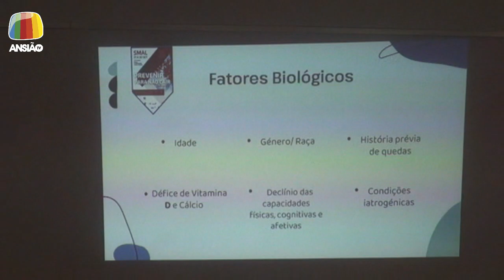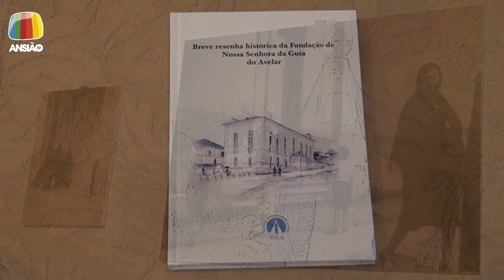15 set 2023 - Jornal de Sexta - Ansião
15 set 2023 - Jornal de Sexta:
- Parque Verde do Nabão: Sunset Jovem, amanhã;
- Eu Posso Correr: sexta época já arrancou;
- Mês da Alfabetização e das Literacias: sessões de sensibilização sobre prevenção de quedas;
- Biblioteca Municipal: Música para Crianças, amanhã;
- Parque Verde do Nabão: Encontro de Folcloristas com a Comunidade Educativa, no Domingo;
- Estádio Municipal: Torneio Município de Ansião, no Domingo;
- Mobilidade sustentável: projeto-piloto com bicicletas de uso partilhado;
- Jornadas Europeias do Património: inscrições abertas;
- Associação Memória Avelarense: exposição continua patente ao público;
- Meteorologia.